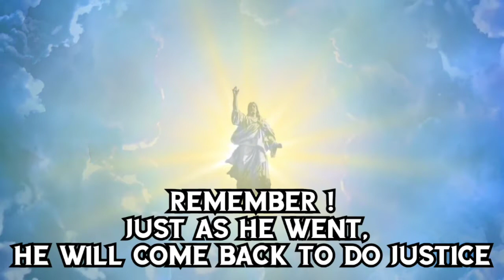SPECIAL SUNDAY EDITION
*THERE IS A FRIEND; WHO DIE FOR HIS FRIENDS TO LIVE*
 Happy Sunday to you all, Do you it is all about Jesus, the son of God,who came; who die. In order to give us hope for eternity, a life here and after. What are you still waiting for ? He ask ! all you who are burden with  issues. Hand your worries over to him now for his ready to solve all your problems.
Olufreshchannel Celebrate.